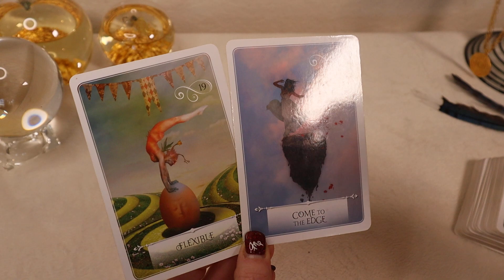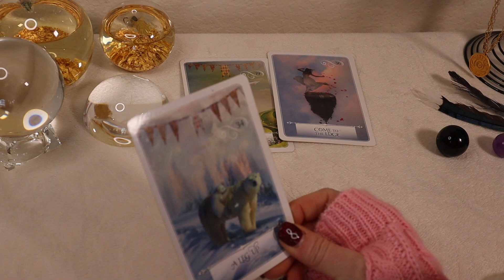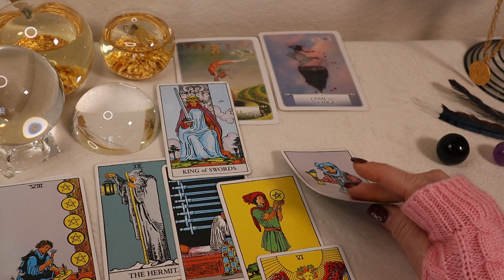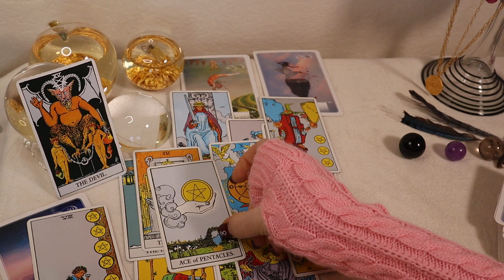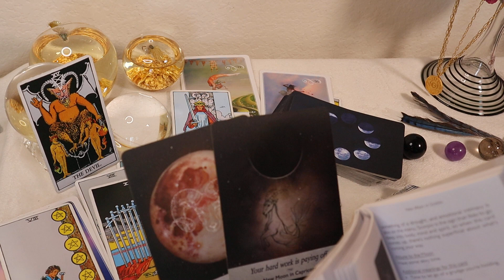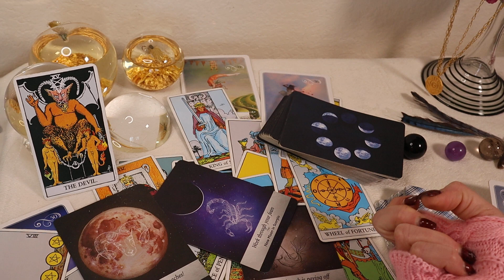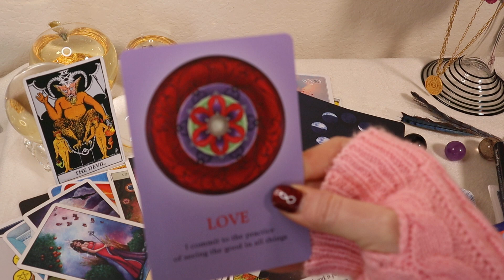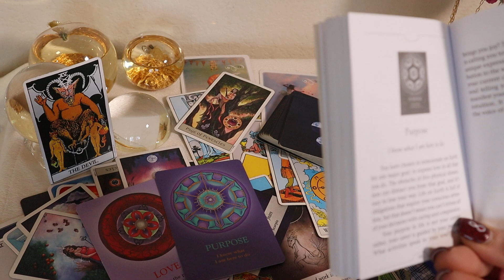ARIES♈️ GETTING YOUR POWER BACK! Crazy Reading Aries!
ARIES RECOMMENDED ALMOST PERSONAL
♈️TWIN FLAME - MISERABLE w/o You *VERY DETAILED

My fastest most powerful manifesting secret
(this can get spooky - use wisely)

TWIN FLAME SERIES - ENDING SEPARATION
🔥HIDDEN SECRETS FINALLY REVEALED (episode1)
🔥WHY ARE THEY RUNNING or GHOSTING?? (Episode2)

CANCER♑️
♑️APOLOGY & THEIR HIDDEN FEELINGS
♑️ SOULMATE TWINFLAME - ANSWERS EVERYTHING!

CAPRICORN♑️
♑️SOULMATE -TWIN FLAME JOURNEY & CONFIRMATION
(Explains everything)
♑️SECRETLY OBSESSED but FIGHTING IT

GEMINI♊️
♊️TWIN FLAME - SOULMATE RETURN (powerful advice)

LEO♌️
(explains everything)
♌️IT’S NOT OVER - OBSESSED w/RETURNING

LIBRA♎️
♎️SOULMATE 🔥TWINFLAME JOURNEY AMAZING READING - Wow!!!
(explains everything)
♎️SOULMATE 🔥 TWINFLAME GROWING INTO UNION, POWERFUL!!

PISCES♓️
♓️SOULMATE TWIN FLAME JOURNEY TO UNION

SAGITTARIUS♐️
♐️DETAILS ABOUT A RETURN SOULMATE/TF JOURNEY

SCORPIO♏️
♏️DECEPTION EXPOSED & WHAT’S NEXT
SOULMATE - SHADOW WORK - UNEXPECTED!

TAURUS♉️
♉️JEALOUS & OBSESSED
(Answers everything!!)
♉️AMAZING CHANGES (love & money) Wow!!

VIRGO♍️
♍️KARMIC INTERFERENCE

Episode2 Why Are They Running/Ghosting??

Decks Used
Rider Wait Tarot
Souls Journey Oracle
Moon Oracles